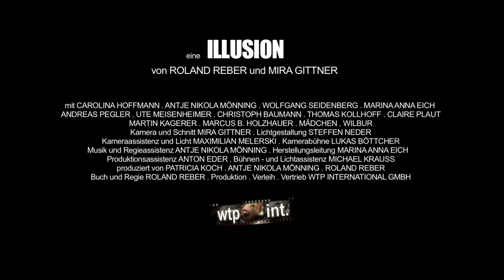Illusion Trailer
Illusion - der Film - mit Carolina Hoffmann, Antje Nikola Mönning, Wolfgang Seidenberg,  Marina Anna Eich, Andreas Pegler, Christoph Baumann, Ute Meisenheimer, Claire Plaut, Thomas Kollhoff - KINOSTART: 23. Januar 2014